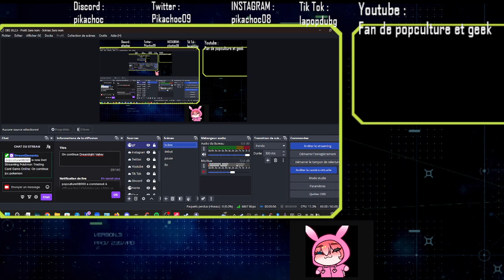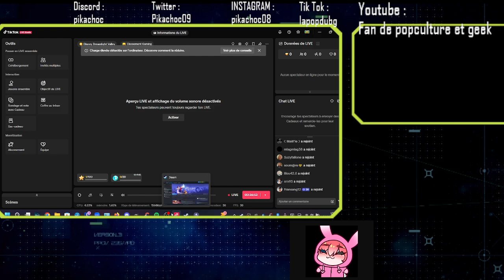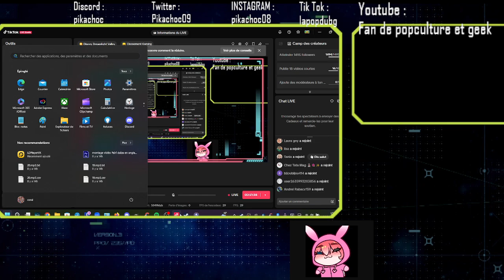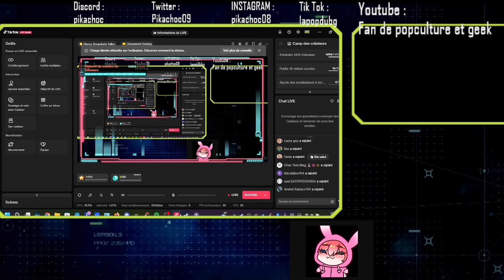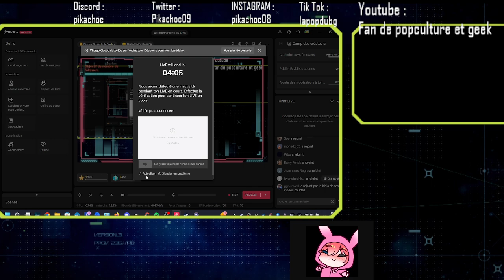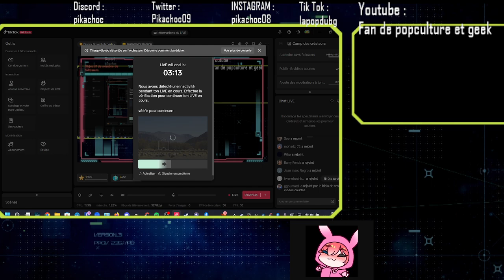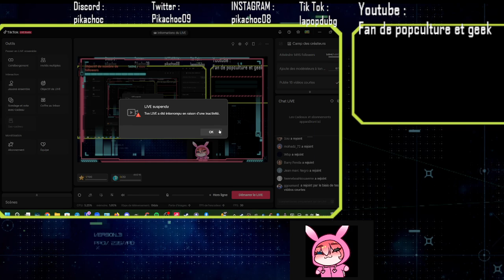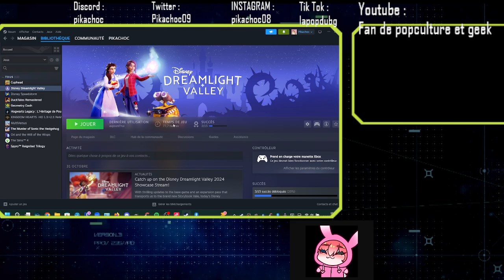Disney Dreamlight Valley #33